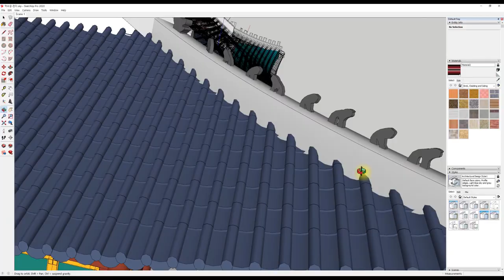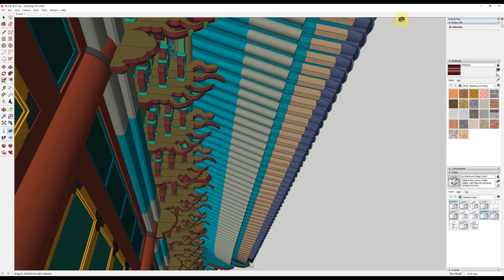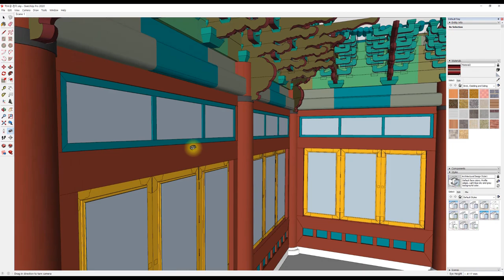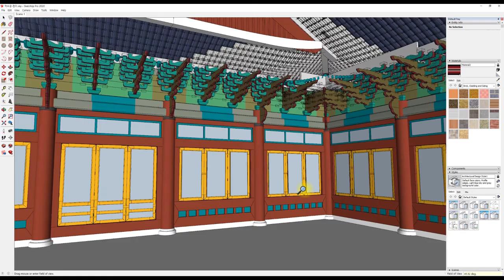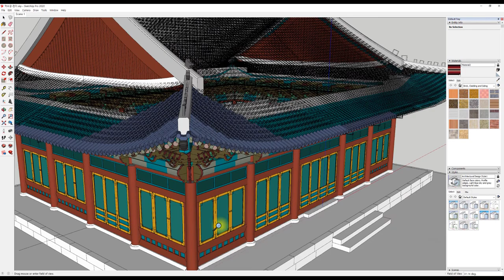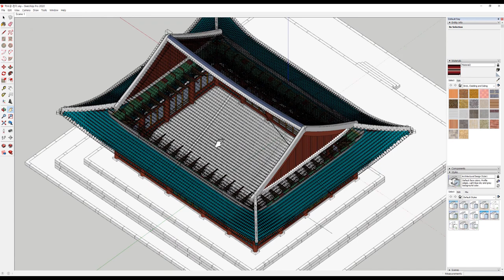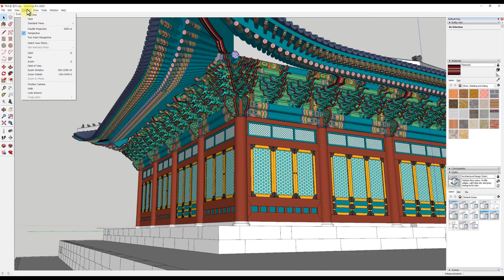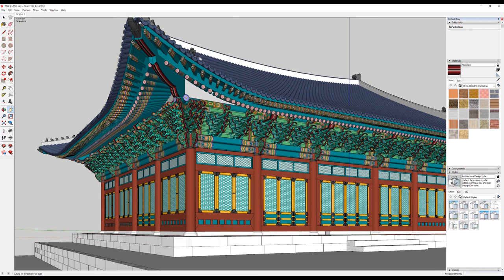UncleBucks (7-화면움직임과 카메라 - 스케치업베이직)